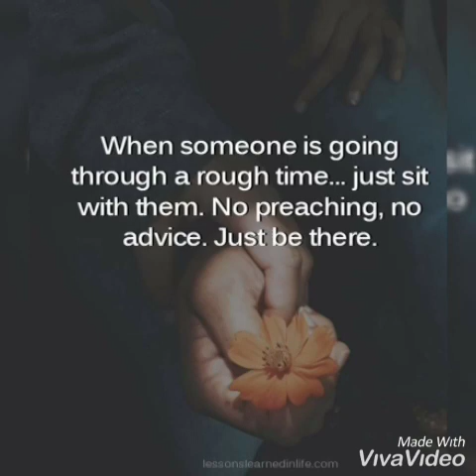Tu Rang Maula Rang dy- (Dila ve dila) 2019 paki song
Pakistani song 2019

Song Khudgarz Ost
Artist Sahir Ali Bagga
Album Sahir Ali Bagga - Khudgarz Ost
Licensed to YouTube by: Label Engine (on behalf of S.A.B Music Records), and 4 Music Rights Societies